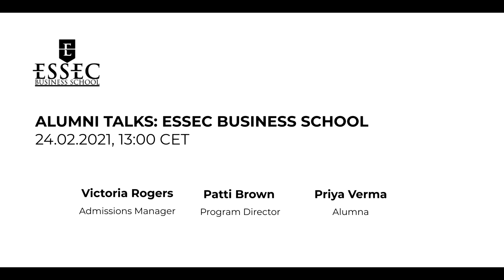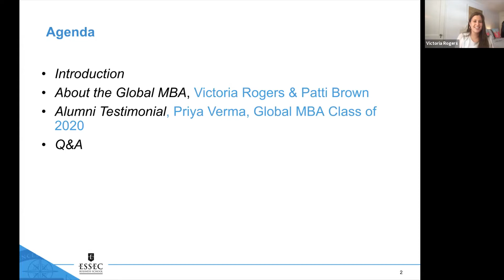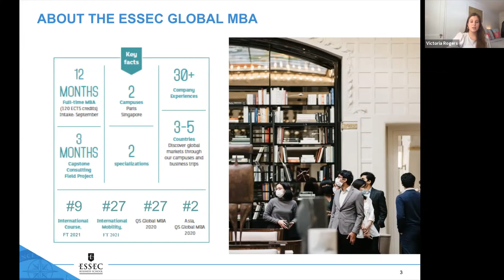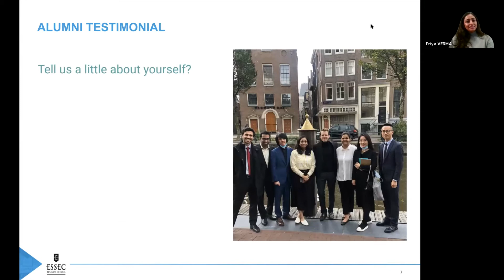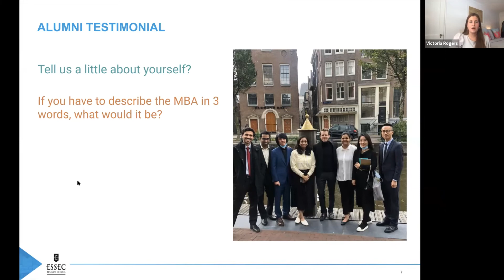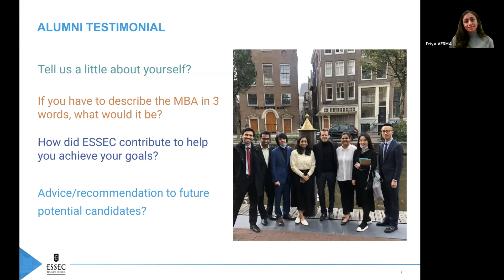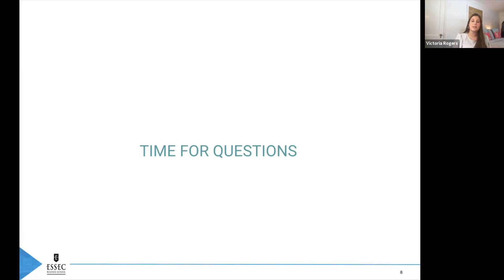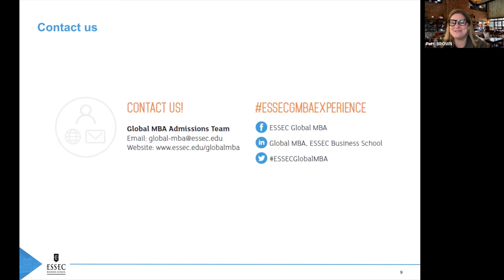Alumni Talks: ESSEC Business School MBA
Find out how a Global MBA in France or Singapore can help you level up your international career

In this webinar with representatives of ESSEC Business School and a successful alumna of its Global MBA program you will find out first-hand information about the program and its potential to level up your career.